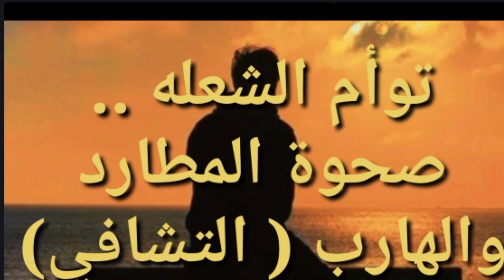توأم الشعلة/ صحوة المطارد والهارب/ التشافي